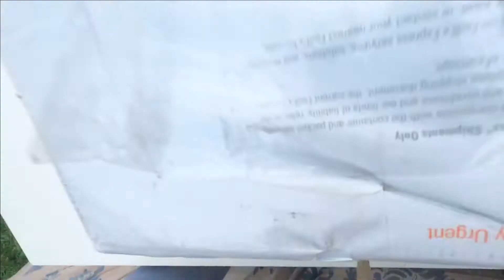JORDAN 4 BLACK CAT kicoo review + on feet 🔥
Salut la team limit ! Aujourd’hui nouvelle vidéo dans laquelle je déballeune Paule de jordan 4 black cat 😍 ! Et si vous avez des questions je réponds à tous les commentaires 👌 😊

▬▬▬▬▬▬▬MES RESEAUX▬▬▬▬▬▬▬▬▬

▬▬▬▬▬▬▬ME SOUTENIR▬▬▬▬▬▬▬▬▬